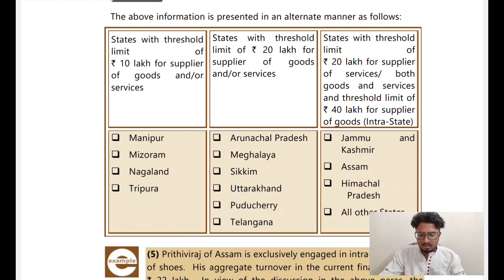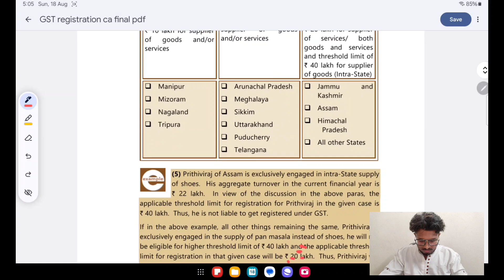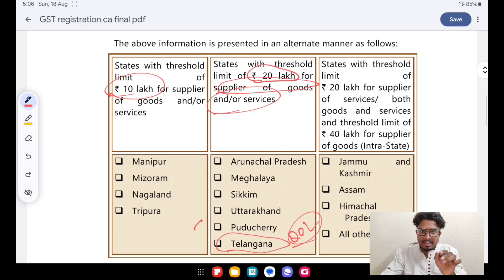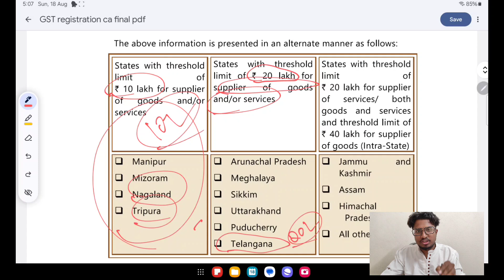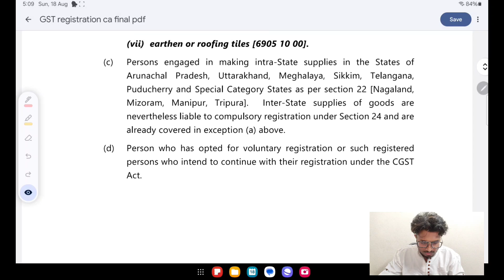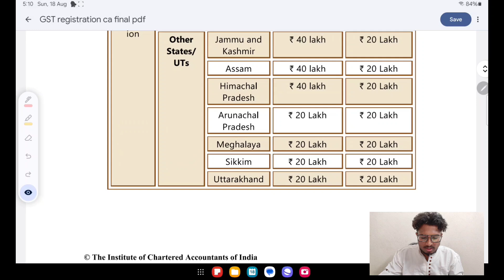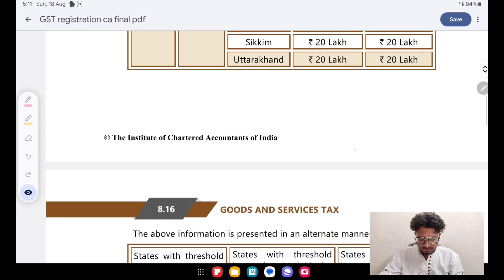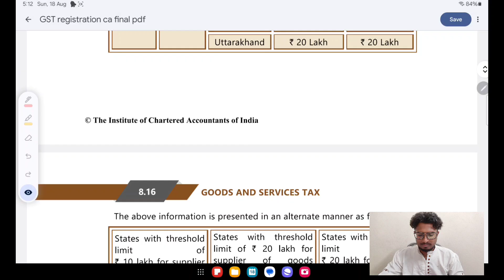CA final GST registration